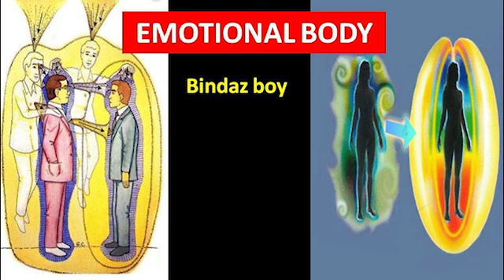How to sense emotional body |bindazboy|Tamil|Spiritual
How to sense emotional body
Spiritual videos in tamil
Aanmeegam in tamil
bindazboy
Bindazboy
meditation in tamil
how to meditate
balance your mind
yoga in tamil
meditation
subconscious mind in tamil
how to control mind in tamil
your mind
spiritual in tamil
aanmegam in tamil
ojas in tamil
kundalini in tamil
om
thiyanam in tamil
sivan in tamil
negative thinking in tamil
positive thinking in tamil
thiyanam seivathu  in tamil
ஆழ்நிலை தியானம் in tamil
மனம் ஒருநிலைப்படுத்துவது in tamil
தியானம் in tamil
how to see god in tamil
motivational videos in tamil
tamil spiritual speeches
kundalini
sutchama guru
rajayoga
murpiravi
pona jenmam
jothidam
jathagam
tamil jothidam
jathagam parpathu eppadi
twin flame in tamil
psycology in tamil
Psychology in Tamil
self development in tamil
soulmate in tamilBindaz Boy